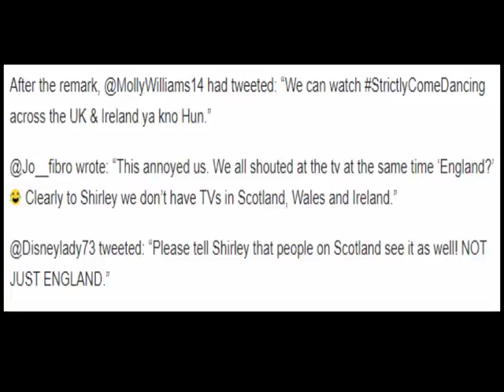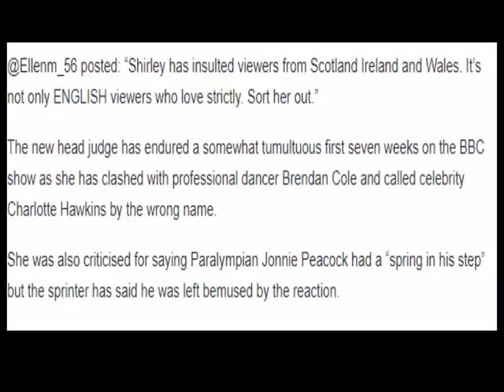Strictly’s Shirley Ballas apologises after referring to the UK as England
Strictly’s Shirley Ballas apologizes after referring to the UK as England